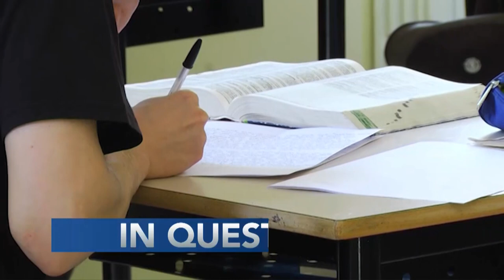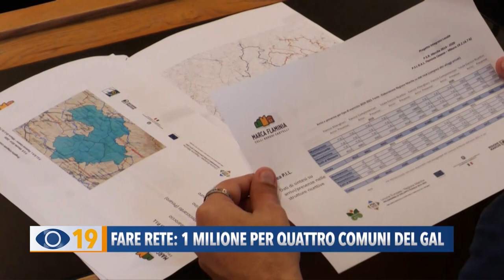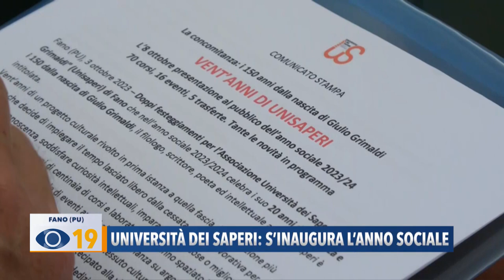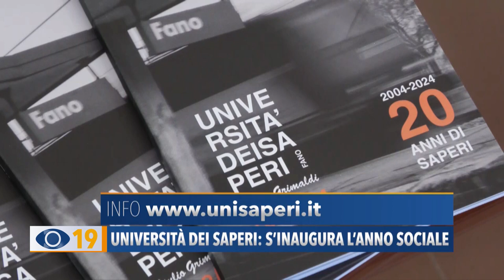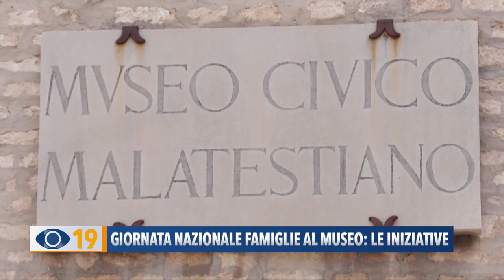Occhio alla Notizia 5 ottobre 2023